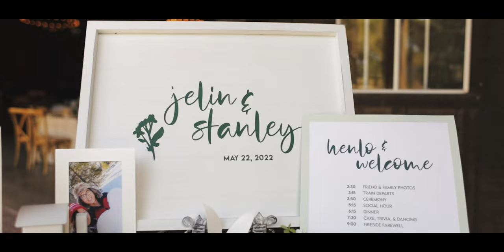"I love you because I love us" // Roaring Camp Wedding Video